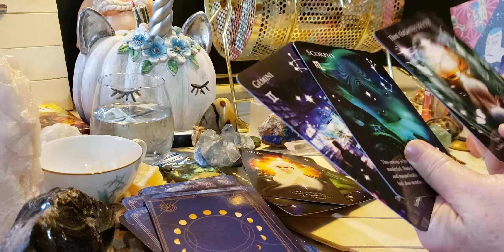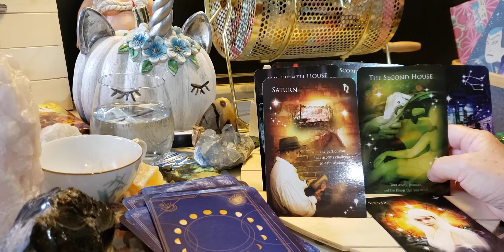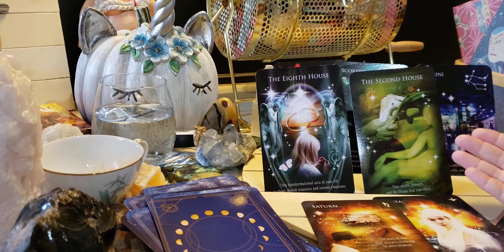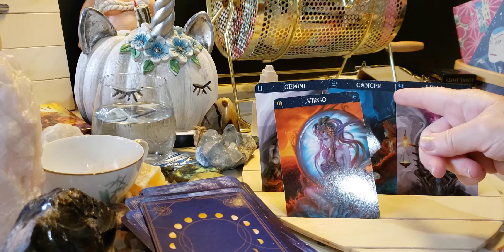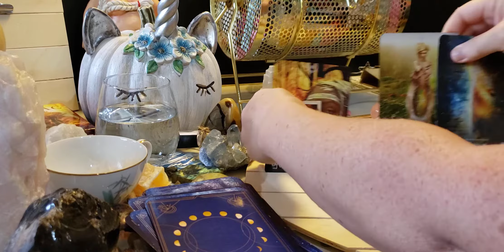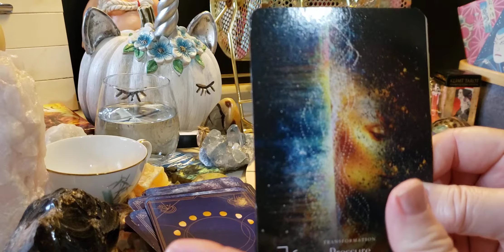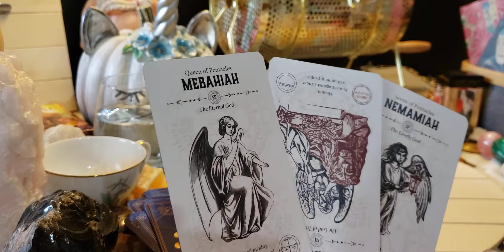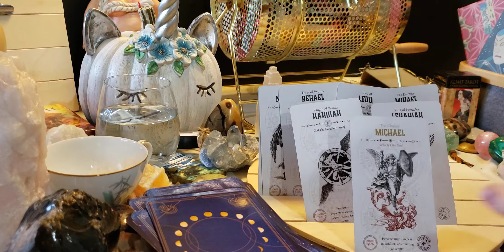Pisces singles❣You have the ability to access your dreamwork & ground them into this reality.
Releasing pass disappointments.